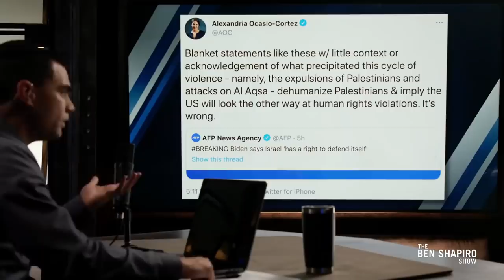ISRAEL ATTACKING KIDS (ft Ben Shapiro)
After listening (or cringing) at a video Ben Shapiro uploaded, he repeated this phrase "Israel has a right to defend itself" so many times, that I wanted to show you the images that were going through my mind, each time he did it.